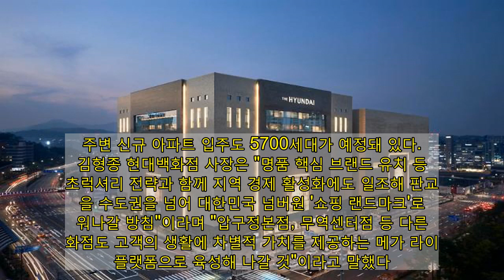현대百 판교점, 코로나 뚫고 최단기간 ‘연매출 1조 점포’ 등극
현대백화점 판교점이 오픈 5년 4개월만에 연매출 1조원을 돌파했다. 국내 백화점 중 최단 기간 1조원 달성이며, 서울·부산 이외의 지역에서 첫 '1조 백화점'이다.  현대백화점은 11일 판교점이 지난해(1월~12월) 누적 매출 1조 74억원을 기록했다고 밝혔다. 지난 2019년 매출(9200억원)보다 9.4% 신장한 수치다.   개점 첫해 4개월만에 매출 3000억원을 달성한 후 매년 5~10%대의 성장세를 이어가고 있다. 2016년(7250억원)과 비교하면 4년만에 매출이 40% 가까이 급증했다.  현대백화점그룹은 코로나19로 영업환경이 악화된 가운데서도 유의미한 성과를 거둔 데 대해 높이 평가했다. 현대백화점 15개 점포 중 지난해 매출이 전년보다 증가한 점포는 판교점과 압구정본점(전년대비 3.5% 신장) 두 곳에 불과하다.  정지선 현대백화점그룹 회장은 "코로나19 장기화 등 어려운 영업 환경에서도 판교점이 매출 1조원을 달성한 것은 의미가 크다"며 직원들을 격려하고 그간의 노고에 감사의 뜻을 전했다.  현대백화점 판교점 전경. [사진=현대백화점그룹 제공]  현대백화점 판교점에는 지난해만 2600만명의 고객이 찾았다. 이는 지난해 현대백화점 15개 전 점포의 평균 방문객인 1000만명을 2.5배 웃도는 수준이다.  현대백화점은 판교점의 인기 비결로 △국내 백화점 최고 수준의 MD 경쟁력 △고객에게 새로운 쇼핑과 문화 경험 제공 △구매력 있는 핵심 고객층 보유 및 광역 상권 고객 증가 △지역 상권과의 동반성장 노력 등을 꼽았다.  판교점은 2015년 오픈 이후 루이비통을 비롯해 까르띠에·티파니·불가리·피아제 등 글로벌 명품 브랜드를 연이어 입점시키며 서울 강남 백화점에 버금가는 명품 라인업을 갖췄다. 축구장 두 배 크기인 국내 최대 규모의 식품관(1만3860㎡·4192평)도 한몫했다. 판교점에는 백화점 업계에서 가장 많은 130여 국내외 맛집과 식음료(F&B) 매장이 입점해 있다.  체험형 쇼핑·문화 콘텐츠를 선보인 것도 주효했다. 판교점은 '경험을 팔아라'를 콘셉트로 해 단순히 상품 판매 공간을 넘어, 오프라인 매장의 핵심 경쟁력인 체험을 무기로 차별화를 꾀했다.  국내 백화점 중 유일하게 운영 중인 현대어린이책미술관이 대표적이다. 현대어린이책미술관은 의류 매장 40~50개를 입점시킬 수 있는 공간(2736㎡·830평)을 2개의 전시실과 그림책 6500권으로 채웠다. 2015년 오픈 이후 지난해까지 약 75만명이 다녀갔을 정도로 판교점 대표 명소 역할을 톡톡히 하고 있다.  현대백화점 관계자는 "현대백화점 판교점에서만 만나볼 수 있는 차별화되고 새로운 콘텐츠를 통해 고객들의 경험을 확장시킨 게 고객 유입과 매출 확대 등 긍정적인 효과로 이어졌다"고 말했다.  핵심 상권의 구매력 있는 고객층과 함께 광역 상권의 고객 비중이 증가하고 있는 점도 판교점 매출 1조 돌파의 원동력이다. 판교점이 위치한 경기 분당·판교 지역은 소득 수준이 타 지역에 비해 상대적으로 높은데다, 트렌드에도 민감해 '제2의 강남'으로 불린다. 때문에 판교점의 VIP 고객 수는 지난해 서울 강남에 위치한 현대백화점 압구정본점·무역센터점과 비슷한 수준으로 늘어난 상황이다.  현대백화점 판교점과 10㎞ 이상 떨어진 용인·안양·수원(광교)·여주 등 광역 상권에서 판교점을 찾는 원정 고객도 매년 늘고 있다. 광역 상권 매출 비중도 오픈 첫 해인 2015년 38.6%에서 지난해 55.3%로 늘어났다. 이는 현대백화점 15개 전점 평균 광역 상권 매출 비중(30%)보다 20%포인트 이상 높은 수치다.  현대백화점은 여세를 몰아 판교점을 '대한민국 대표 백화점'으로 키우겠다는 구상이다. 이를 위해 올 하반기 명품 브랜드 추가 유치와 전층 리뉴얼을 진행한다.   올 하반기 이후 판교점에 프랑스 주얼리 '부쉐론', 영국 패션 브랜드 '버버리' 등 10여 개의 글로벌 유명 브랜드를 새로 선보일 예정이다. 현대백화점 관계자는 "3대 명품으로 불리는 에르메스의 경우 내년 오픈을 목표로 이르면 올 하반기에 착공하는 것을 긍정적으로 검토 중"이라면서 "명품 시계 ‘롤렉스’도 입점을 위한 협의를 진행하고 있다"고 말했다.  판교점은 전층에 대한 리뉴얼 작업도 단계적으로 추진한다. 먼저 올해 안에 영앤 리치(젊은 부유층)를 겨냥한 '2030 고객 전용 VIP 라운지'와 럭셔리 남성 전문관을 새로 선보일 계획이다. 또한 내년 이후 지하 1층 식품관과 1층 화장품 매장 리뉴얼을 추진할 예정이며, 럭셔리 슈즈 전문관(슈 라이브러리), 아동 전문관(키즈 파크) 등 다양한 전문관도 새롭게 꾸며 나간다는 구상이다.  아울러 주변 상권 개발도 예정돼 있는 만큼 잠재 고객 확보에도 박차를 가한다. 판교점과 직선 3㎞ 내에 위치한 제2테크노밸리에 기업들의 입주가 올해 본격화되는 데다, 제3테크노밸리도 내년 완공을 목표로 현재 공사가 한창이다. 주변 신규 아파트 입주도 5700세대가 예정돼 있다.  김형종 현대백화점 사장은 "명품 핵심 브랜드 유치 등 초럭셔리 전략과 함께 지역 경제 활성화에도 일조해 판교점을 수도권을 넘어 대한민국 넘버원 '쇼핑 랜드마크'로 키워나갈 방침"이라며 "압구정본점, 무역센터점 등 다른 백화점도 고객의 생활에 차별적 가치를 제공하는 메가 라이프 플랫폼으로 육성해 나갈 것"이라고 말했다.